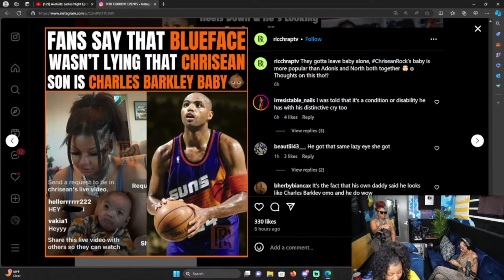Real or Fake? Chrisean Rock Gets A Blueface Mugshot Tattooed On Her Face